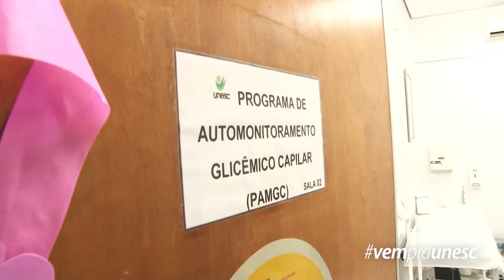Enfermagem vempraunesc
Conheça o curso de graduação de Enfermagem.